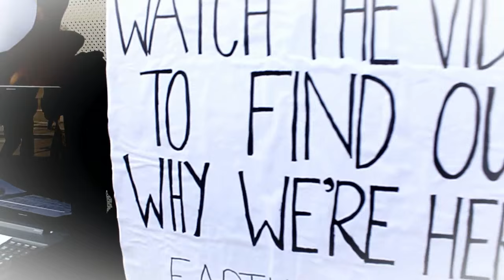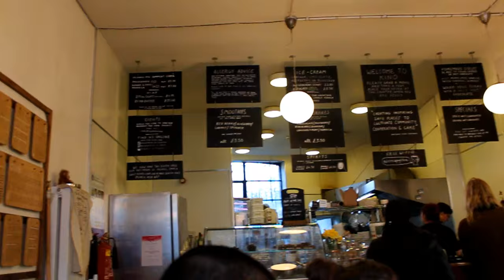THE EARTHLINGS EXPERIENCE BATH! & Cafe Kino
Get people to go vegan in minutes!

The Earthlings Experience is a very easy form of on-street activism which you can do in any town, anywhere in the world. It can also be done on public transport, working well on trains!

Care about the environment?
Care about your health?
Care about equality? WATCH UNITY; unitythemovement.com/

Love & Light...